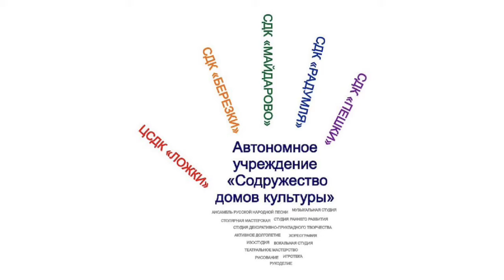25.05.2020 Музыкальные истории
Худсовет«Союзмультфильма» не сразу "понял"эту песню, ещё неизвестного на то время композитора Владимира Шаинского, который, в свою очередь, критиковал текст к совместной песне с поэтом А.Тимофеевским. Интересные факты истории всеми любимой песни про день рождения